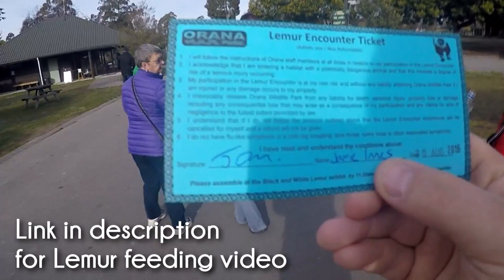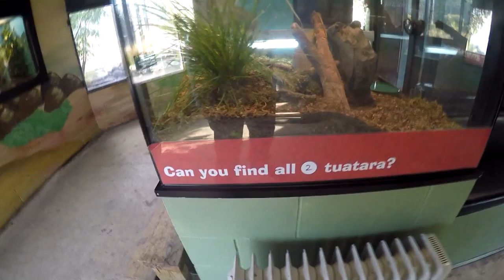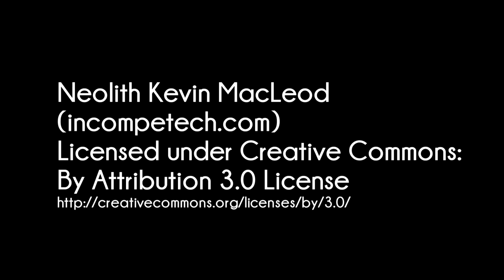Orana Park Part 1 - Tiger, Farmyard, Llamas, Guinea Pigs, Reptiles, Meerkats, Tasmanian Devil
Orana Park Part 1. Tiger, Farmyard, Llamas, Guinea Pigs, Reptiles, Meerkats. Went to Orana Park in August (in Christchurch, New Zealand) and checked out all these zoo animals.